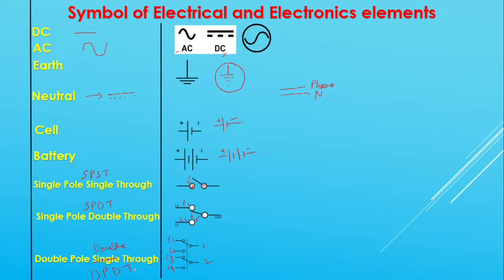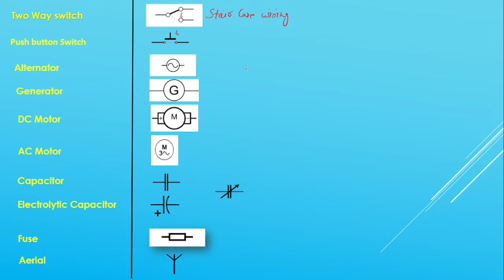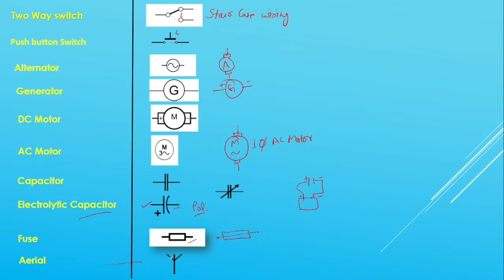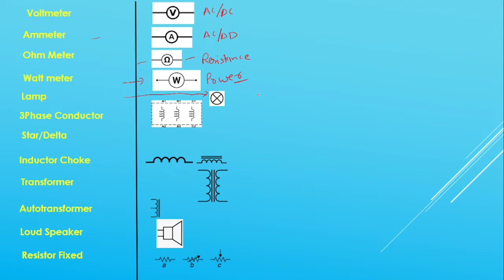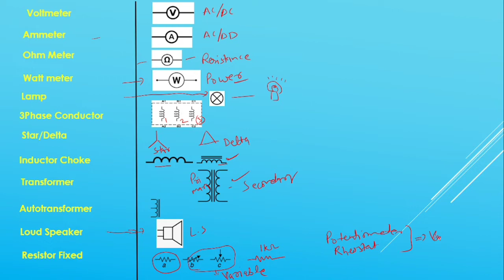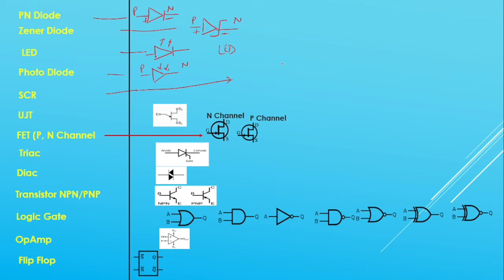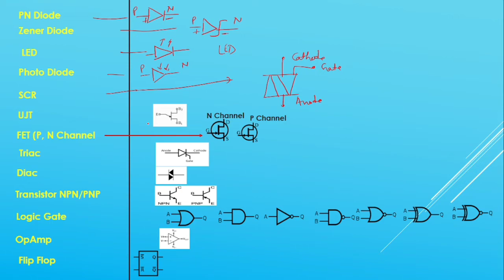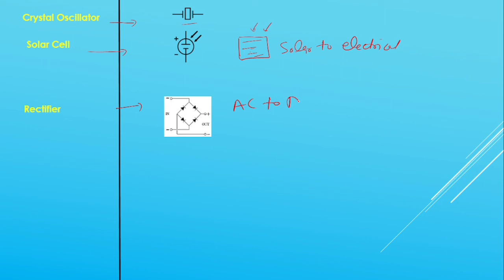Electronics Symbols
दोस्तों इस वीडियो में electrical और इलेक्ट्रॉनिक्स Symbol के बारे में बताया गया है
इन symbol के जानकारी होना बहुत जरूरी है
circuit diagram बनाते समय इन सिंबल का प्रयोग  किया जाता है
इन सिंबल का use drawing बनाने और समझने में किया जाता है